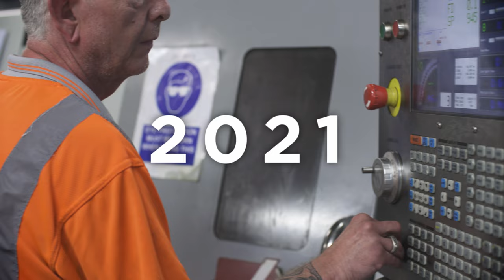P C Henderson Celebrates 100 Years in Business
P C Henderson take a trip down memory lane to reflect on their growth and success over the last 100 years.

Established on the 24th February 1921, P C Henderson is now a global leader in the design and manufacture of sliding and folding door hardware.